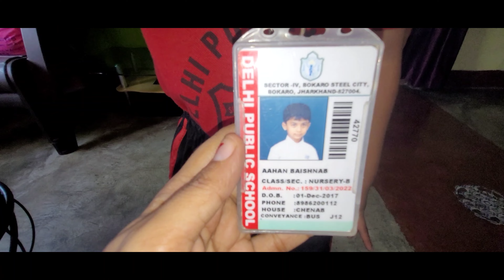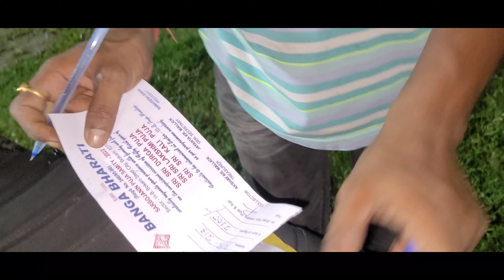Ponchomi 🙏Te Mondir Seje Uthlo Sathe Ma o Aslo || Durga Puja Vlog2022